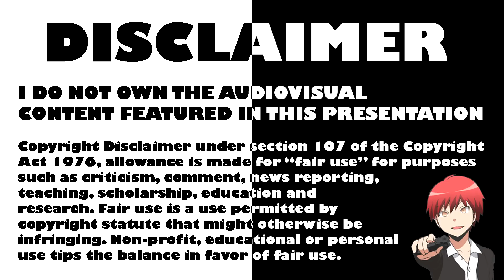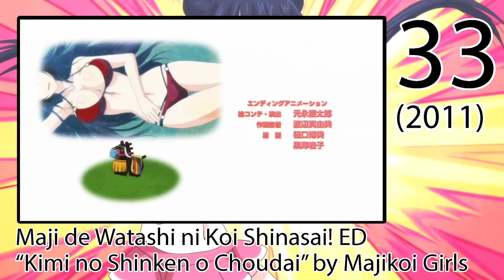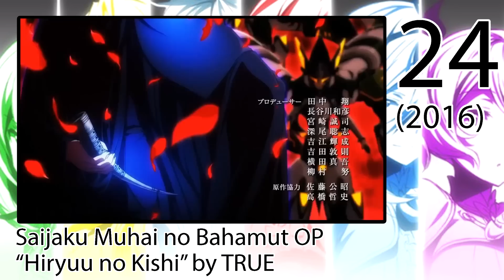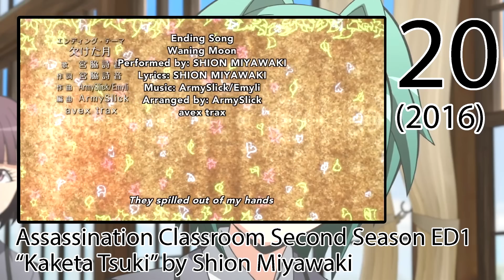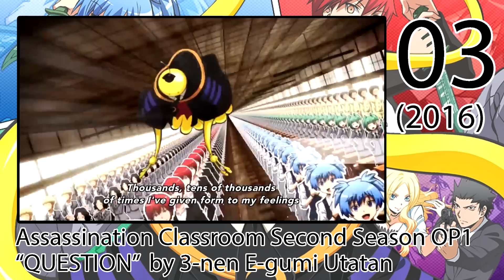Top 35 Studio Lerche Anime Theme Songs OP/ED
I do not own the audiovisual content featured in this presentation.

This video falls under 'Fair Use', so please do not try to terminate this video as I have only used samples so I have an argument to dispute any potential copyright strike.

Anime featured:
Assassination Classroom
Assassination Classroom Second Season
Carnival Phantasm
Danganronpa: The Animation
Danganronpa 3: Despair Arc / Zetsubou-hen
Danganronpa 3: Future Arc / Mirai-hen
Gakkougurashi!
Machine-Doll wa Kizutsukanai
Mahou Shoujo Ikusei Keikaku
Maji de Watashi ni Koi Shinasai!
Monster Musume no Iru Nichijou
Ranpo Kitan: Game of Laplace
Re:_Hamatora
Saijaku Muhai no Bahamut

Themes Used (in alphabetical order):
Afterglow by Maon Kurosaki
Anicca by Hitomi Harada
Brand New World by ayami
Bye Bye Yesterday by 3-nen E-gumi Utatan
DEAD OR LIE by Maon Kurosaki and feat.TRUSTRICK
DREAMCATCHER by nano
Fellows by Masaaki Endoh
Friend Shitai by Gakuen Seikatsubu (Inori Minase, Ari Ozawa, M.A.O and Rie Takahashi)
Harmonize Clover by Maon Kurosaki
Hello, Shooting-Star by Moumoon
Hey! Smith!! by Sumisu (Yuu Kobayashi) and MON (Rei Mochizuki, Momo Asakura, Yurika Kubo and Saori Oonishi)
Hiryuu no Kishi by TRUE
Jiriki Hongan Revolution by 3-nen E-gumi Utatan
Kaketa Tsuki by Shion Miyawaki
Kami-iro Awase by Binaria
Kimi no Shinken o Choudai by Asakawa Yuu, Gotou Yuuko, Hyousei, Itou Shizuka, Tomonaga Akane
Lime Tree by nano.RIPE
Mata Kimi ni Aeru Hi by Shion Miyawaki
Maware! Setsugetsuka by Hitomi Harada, Ai Kayano and Yui Ogura
Mikazuki by Sayuri
Monokuma Ondo by Sachiko Kobayashi feat. Monokuma
Never Say Never by TKDz2b
QUESTION by 3-nen E-gumi Utatan
Recall THE END by TRUSTRICK
Saikousoku Fall in Love by Sora Amamiya, Ari Ozawa, Natsuki Aikawa, Mayuka Nomura, Haruka Yamazaki and Sakura Nakamura
Saisei -rebuild- re:build ver by Megumi Ogata
Sakebe by Manami Numakura
Seishun Satsubatsu-ron by 3-nen E-gumi Utatan
Sen no Tsubasa by livetune adding Takuro Sugawara (from 9mm Parabellum Bullet)
Speed to Masatsu by Amazarashi
Super Affection by Minami Kuribayashi, Miyuki Hashimoto, Faylan, Aki Misato, yozuca*, rino
U-n-d-e-r--STANDING! by Endoh Masaaki, Kitadani Hiroshi and Misato Aki
We took each other's hand by Kaori Sawada
Zetsubousei: Hero Chiryouyaku by suzumu feat. soraru
Zettai Kibou Birthday by Megumi Ogata

This video is my opinion based on the songs and visuals.

EDIT: I'd also like to add that this video has been FALSELY COPYRIGHTED by "Yam112003 Endemol". This company does NOT own any of the content in this video, which is why I have a problem with it. What they are doing is illegal, but there is absolutely nothing I can do about it. If you try to submit a counter to the claim, none of the options regarding your reason for having a problem with it cover the case that the ones who copyrighted your video have no right to do so. I know this video won't make them a whole lot of revenue, but what annoys me are the principles behind it - the fact that they can so easily get away with it! And if you do a little research into this corrupt little company, you can see that I'm not the only one to have a problem with them. They have no right to be claiming other people's content. I understand that this content sampled isn't even mine - but I spent a lot of time making this video and they are taking all ownership like they made it... So you can see why this irritates me so much!!